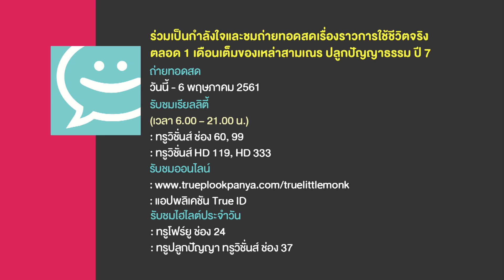Good News : 46 | เครือเจริญโภคภัณฑ์และกลุ่มทรู จัดพิธีบรรพชา "ปลูกปัญญาธรรม ปี7"